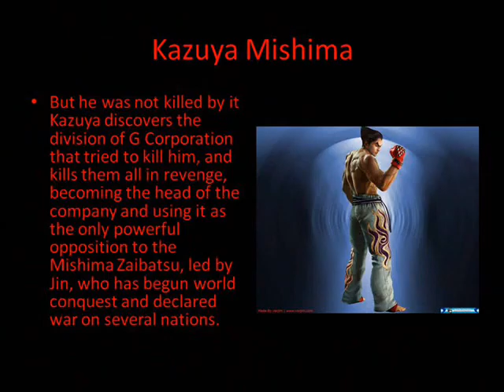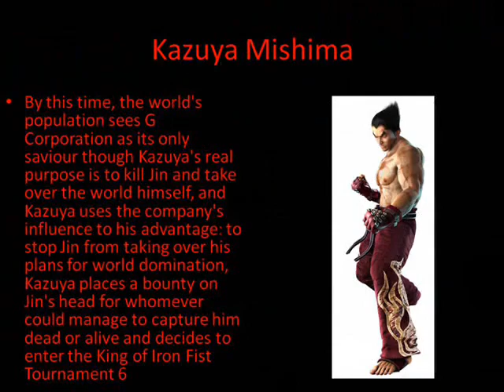Kazuya VS Scorpion